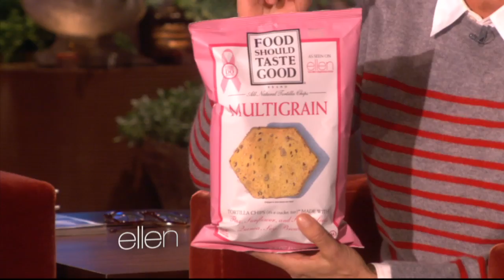Ellen Thinks Food Should Taste Good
There's a new chip in town, and it tastes good! Ellen was such a fan of the new chips from "Food Should Taste Good," She shared them with her audience.